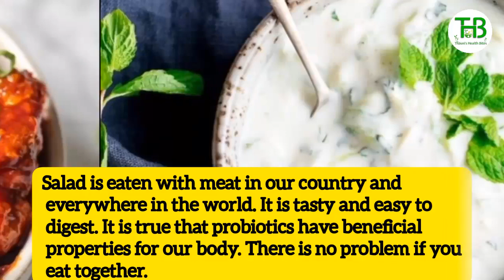What happens if you eat meat and curd together?curdrecipe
Hai all,
        A doubt that many people often have is that if theyeat meat and curd together, they will get deadly diseases. But there is no scientific evidence for that,Moreover, people eat curd mixed with meat especially with chicken. You must have seen that
 curd is added to the chicken to make it soft and spicy. Many foods are prepared like this.Salad is eaten with meat in our country and everywhere in the world. It is tasty and easy to digest. It is true that probiotics have beneficial properties for our body. There is no problem if you eat together.

when to eat curd, curd for fat loss, curd for weightgain
cowcurdgoodorbad,aredairyproducts healthy, dairy products good or bad, fit tuber latest, fit tuber best videos, fit tuber curd right way

how to controll diabetties.?
hts://youtu.be/CntPN38V9t4